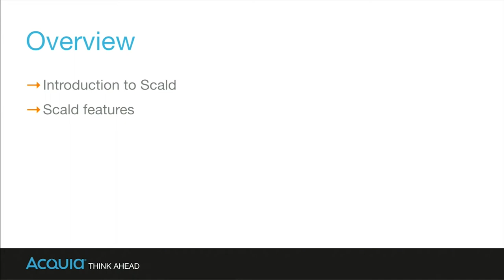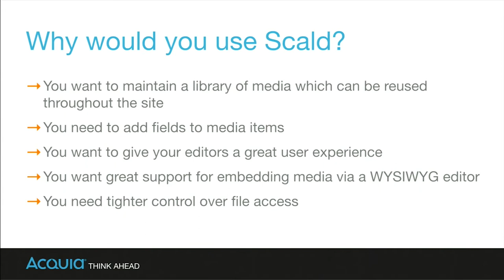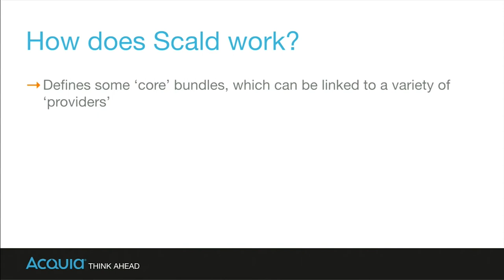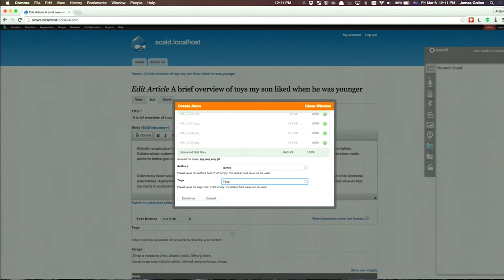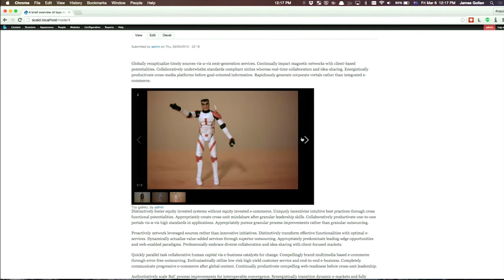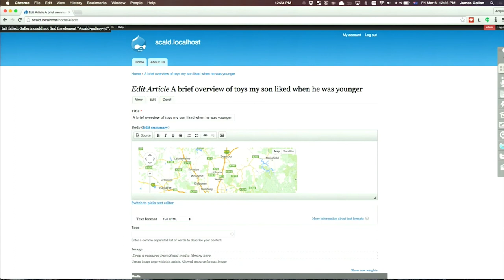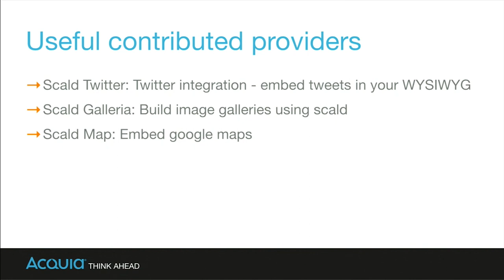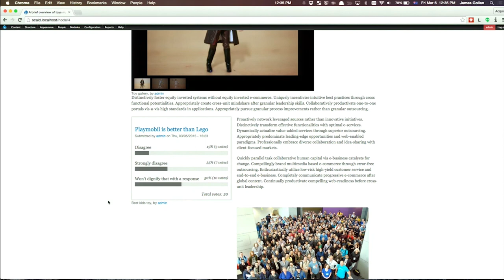Scald media management - A New Hope by James Gollan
James Gollans presentation at DrupalSouth 2015 in Melbourne